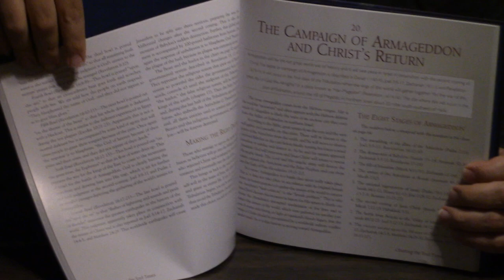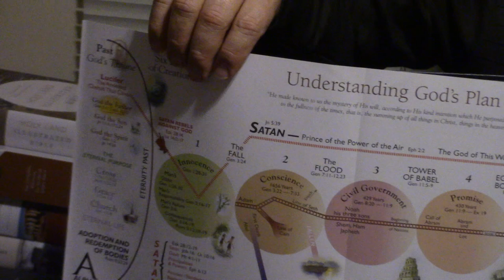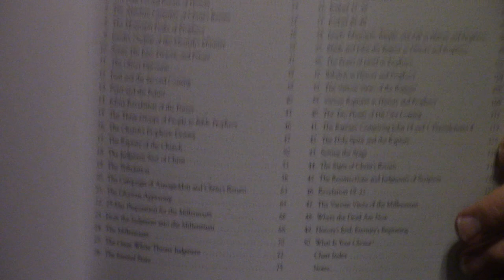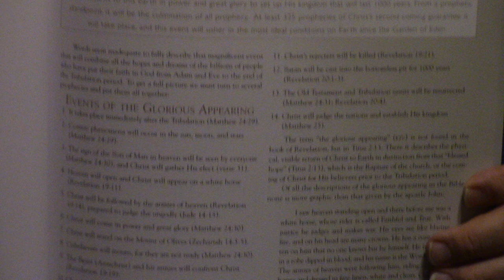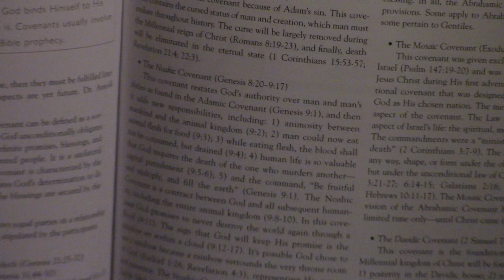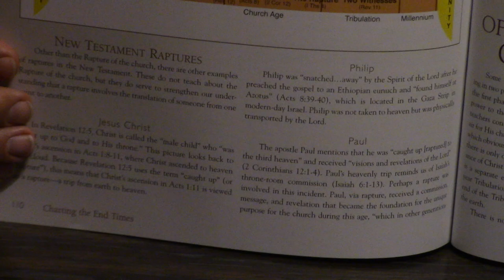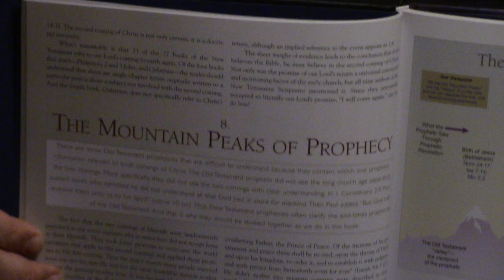Charting The Endtimes l Review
An excellent overview of the pre-trib rapture by LaHaye and Ice.  To contribute to New Life, please click the link below and press donate. God bless!

Also, please be aware that any comments over 2 sentences will be deleted. Thank you for your understanding on this matter!